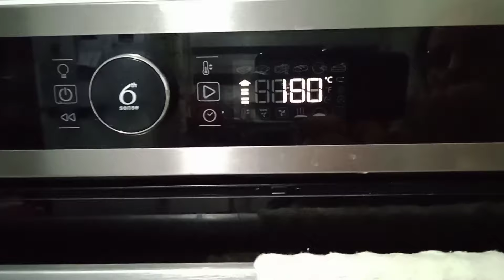حلويات العيد 🎊🌙 مشوك صحي😍ولذيذ 😋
حلويات العيد 🎊🌙 مشوك صحي ولذيذ 😋من الحلويات التقليدية المشهورة في الجزائر حلوة المشوك وتحضر هذه الحلوة بالمكسرات سواءا باللوز او الفول السوداني،حلوة المشوك لذيذة جدا 😋 خاصة إذا حضرناها بمواد صحية،جربوا الوصفة التي في هذا الفيديو لتستمتعوا بذوقها الرااائع 💖واذا اعجبكم الفيديو شاركوه مع الأصدقاء 💖

مشوك ام يارا
مشوك ام وليد
مشوك الباي
مشوك باللوز
مشوك جلجلان
مشوك بدون كيسات
مشوك الشاف غانو
مشوك samia algeroise
مشوك l'ame de table
gateau billa مشوك
مشوك cuisine samira dz
مشوك ghano cuisine
special cuisine dz مشوك
samira dz مشوك
سميرة dz مشوك
وصفة مشوك سميرة dz
مشوك محشي سميرة dz
مشوك مطبخ سميرة dz
مشوك بريستيج سميرة dz
مشوك نواد كوكو سميرة dz
مشوك les douceurs de souhila
مشوك el amira
faux مشوك
مشوك les delices de fazou
مشوك gateau louza
حلويات تقليدية
حلويات تقليدية جزائرية
حلويات تقليدية مغربية
حلويات تقليدية جزائرية سهلة
حلويات تقليدية ام وليد
حلويات تقليدية تونسية
حلويات تقليدية جزائرية معسلة
حلويات تقليدية للاعراس والاعياد
حلويات تقليدية بريستيج
حلويات تقليدية جزائرية ام وليد
حلويات تقليدية سهلة
حلويات تقليدية 2024
حلويات تقليدية 2023
حلويات تقليدية عصرية 2023
حلويات تقليدية جزائرية 2023
حلويات تقليدية جزائرية 2024